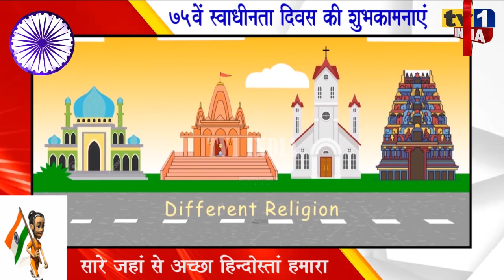75th Independence Day Wishes | BJP Leader Narendra Patil : स्वाधीनता दिवस की शुभकामना । APMC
75th IndependenceDay Wishes | BJP Leader NarendraPatil : स्वाधीनता दिवस की शुभकामना ।